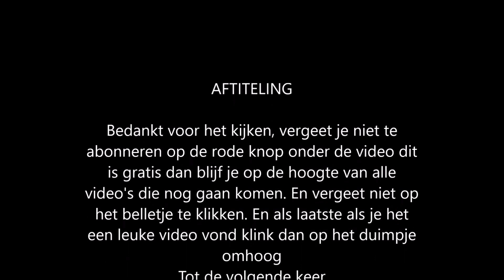Burger Bustle level 32